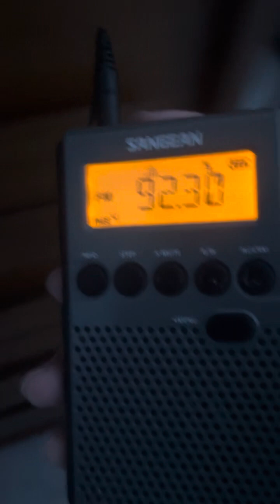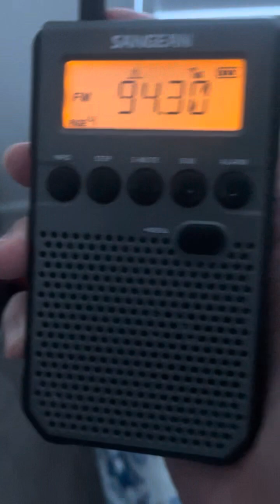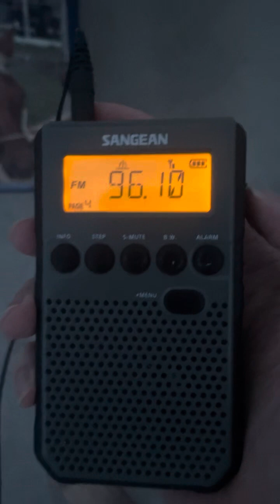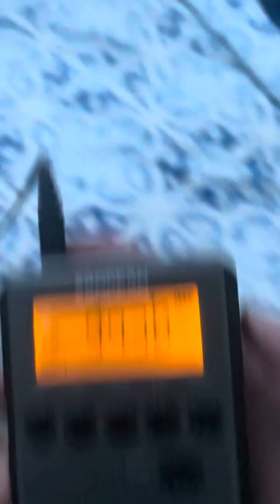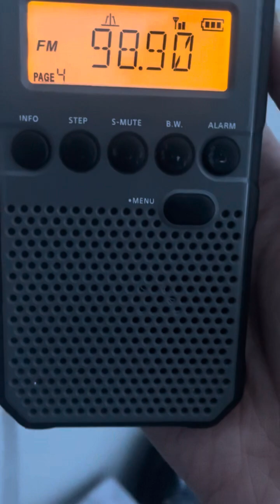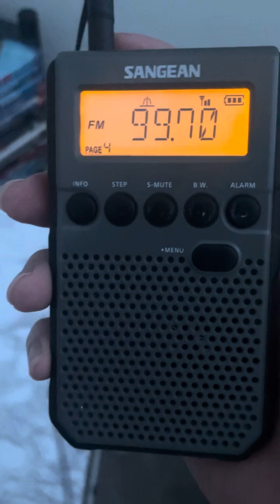Tuesday November 7 Morning FMDX Part 1